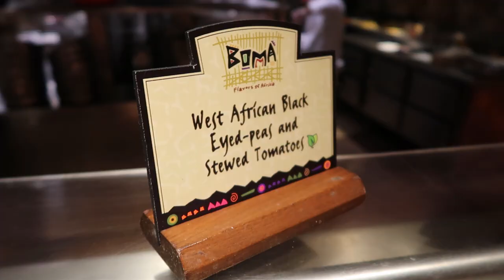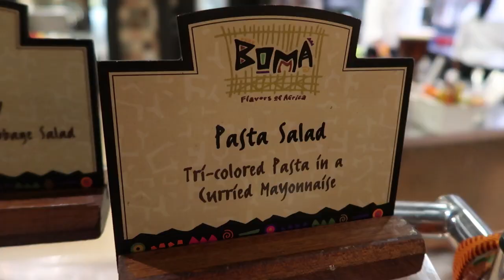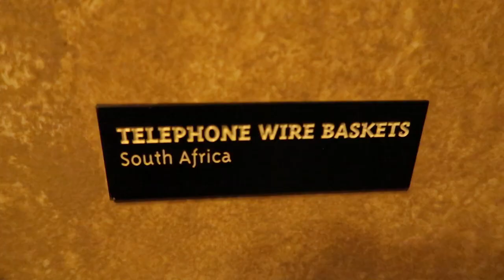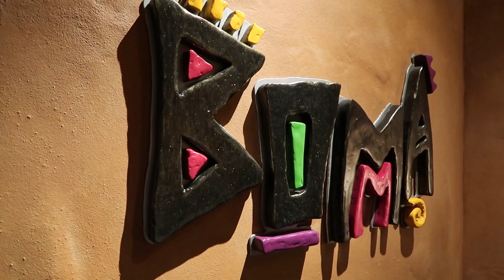Boma Dining Review: Disney's Animal Kingdom Lodge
A recent trip to Disney's Animal Kingdom Lodge for an all-you-care-to-enjoy meal.